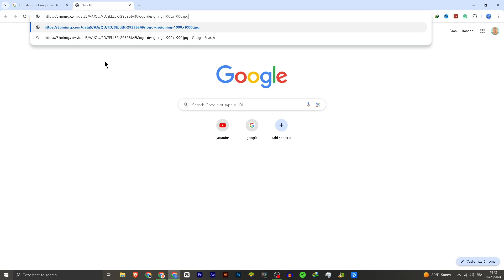How To Copy Image Address From Google - 2024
In this video you will see How To Copy Image Address From Google - 2024 🔜